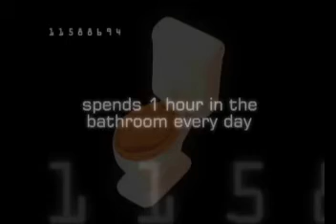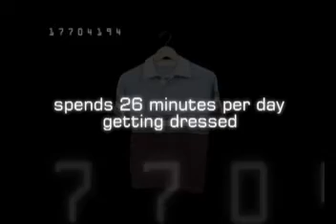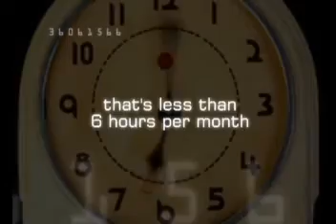40 Million Minutes (Gvozdov)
everidge people